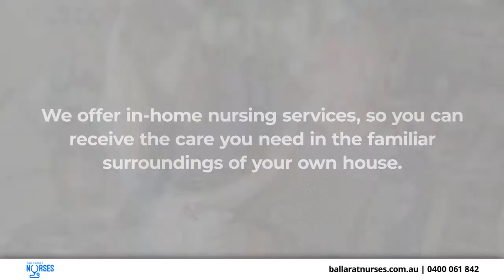Ballarat Nurses Alfredton Victoria 3350X